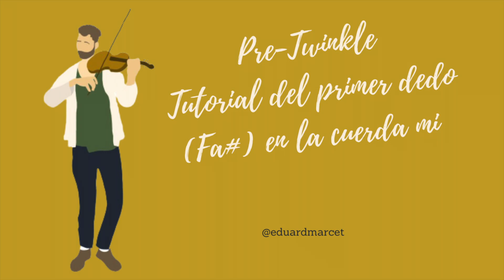Tutorial primer dedo en el violín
Hola amigos! En este vídeo aprendemos a poner el primer dedo en la cuerda mi: la Nota fa#. Para esto usamos la canción número 7 del libro Step by Step de Kerstin Wartberg.

Soy Eduard y doy clases de violín con el método Suzuki presenciales y online. Más info

Eduard Marcet- Ser y música.
Soy músico violinista y educador. El propósito de mi vida es expandir paz, amor y la alegría a través del ser y la música. Lo hago actuando, tocando conciertos y trabajando con niños y jóvenes para ayudarles a desarrollar su talento humano.

Gracias! Eduard